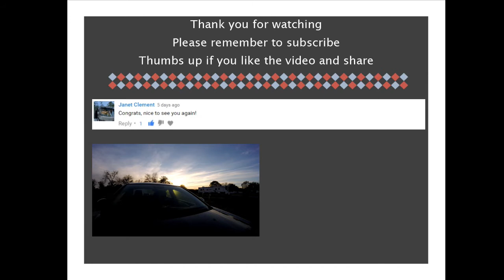RVLife Visit with Rob & Lisa from LIfe in Serenity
What a great time it was meeting Rob and Lisa for the first time face to face. We have been following each other's journey in preparing for and getting on the road for just less than 2 years. We also said one day we would meet face to face. These are some great people for sure!  It was a pleasure to spend a little time with you guys. Safe travels as you head back to Canada.